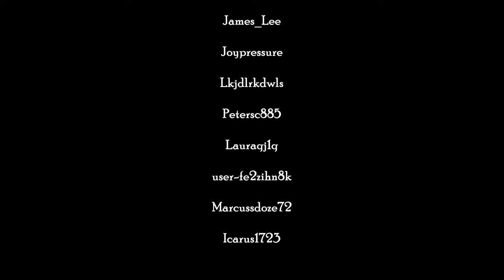A Two-Tier Rope Display / DIY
I use various columns when I make multi-stage shelves.
I also use wooden sticks or stainless steel rods.
In this work, I specially made a column using a rope.
Ropes are used when tensile force is required, not when compressive force is required.
However, I used the property that when the chisel and the instantaneous adhesive were combined, they became as hard as a block of stone.
If we apply instantaneous glue while pulling the hemp rope tight, it hardens very hard.
Five 6mm hemp ropes can withstand tens of kilograms. We can make a product that serves as a pillar with a hemp rope.
The boards on the shelves were made of transparent acrylic so that the wood of the columns and joints could be seen through.
I always try to develop new ideas. Among them, I think the technology used to harden the rope used in this work can be applied in many ways.
Next time, I'm going to make a plate using a rope. Let's make a box out of this board and see how strong it is.